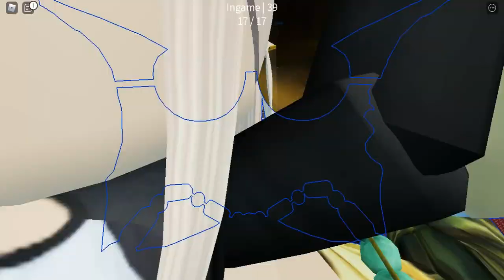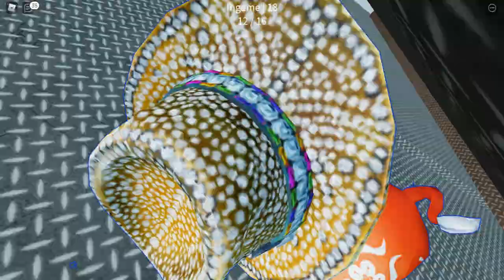ROBLOX JENGA GAMEPLAY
Playlist's Link :

Roblox gameplay

List video's